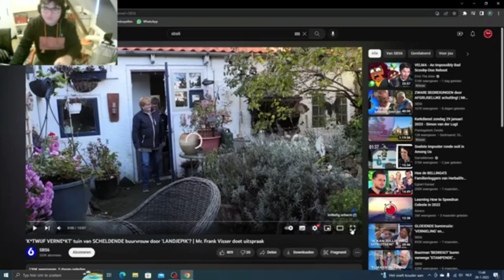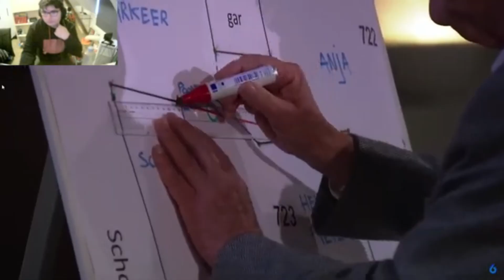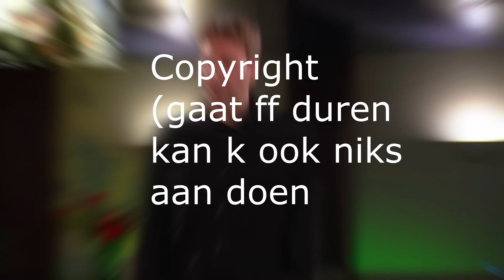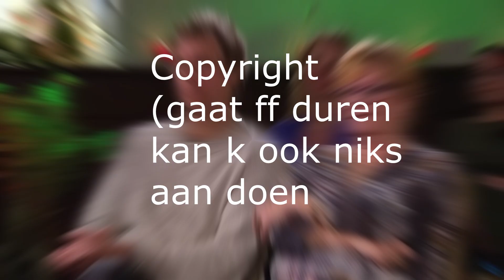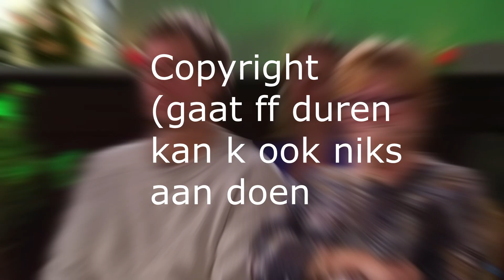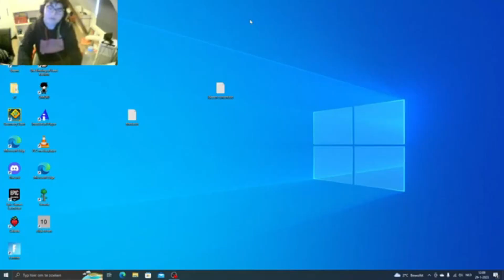Dit had ze VERDIEND!!! | Reageren op: Mr. Frank Visser doet Uitspraak (Met Pim)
Join onze Discord server om met ons te kunnen praten en updates te krijgen over nieuwe video's!

Er is een stuk geblurd vanwege copyright, bedankt sbs6

Op dit moment spelen wij de volgende spellen:
Matthijs - Outlast
Pim - Omori

Wij zijn Pim en Matthijs! Op dit kanaal kun je vele let's plays en reactievideo's vinden. Elke zondag om 17.00 CET staat er dan ook een nieuwe video voor jullie klaar!
We hopen dat je het hier naar je zin hebt!